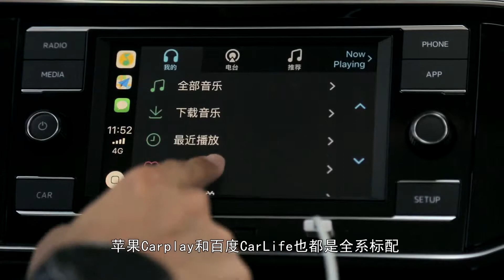入门款值得买不？赵璞评一汽-大众探岳1.4T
探岳征途版，也就是280TSI，也就是1.4T车款是目前探岳车系里价格和动力最入门的车款。市场上跟它尺寸差不多的SUV其实已经有不少了，有长得好看的，有开着舒坦的，有配置高的，也有降价不要命的。。。作为后来者，探岳够实力突围吗？